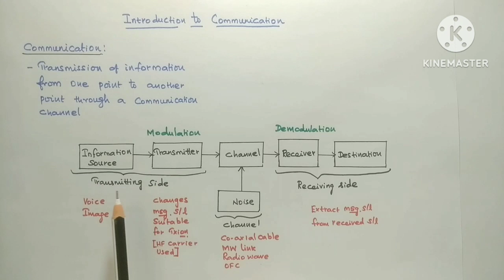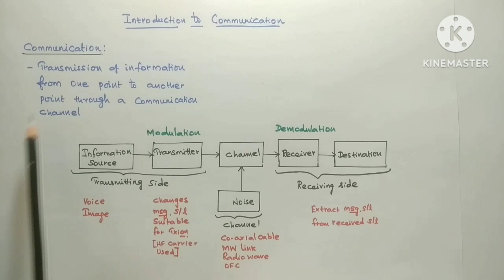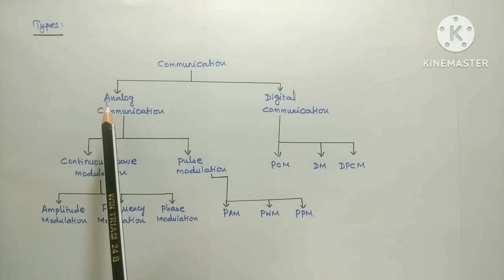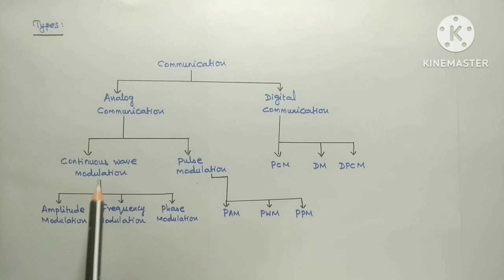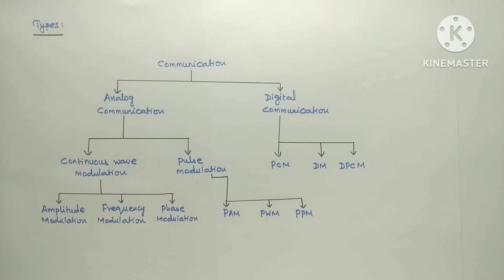Introduction to Communication - Types